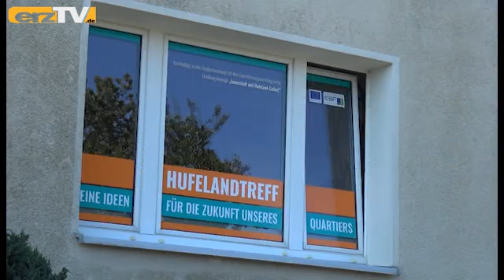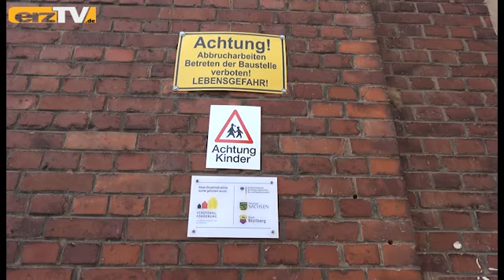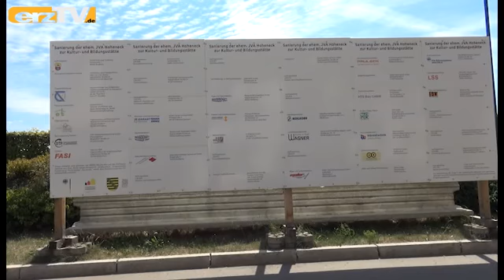Sightseeing in Vorzeigestadt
STOLLBERG: "Guten Morgen! Schmidt mein Name!" – "Meiner auch!" – "Scheint ein Sammelbegriff zu sein!" Das jedenfalls scheint schon mal geklärt zu sein. Sachsens Staatsminister für Regionalentwicklung, Thomas Schmidt (im Bild rechts), war aber nicht nach Stollberg gekommen, um mit Oberbürgermeister Marcel Schmidt (im Bild links) derer beider Namensgebung zu diskutieren.